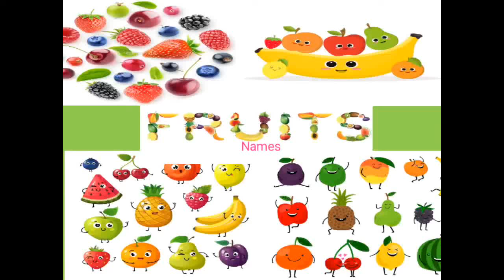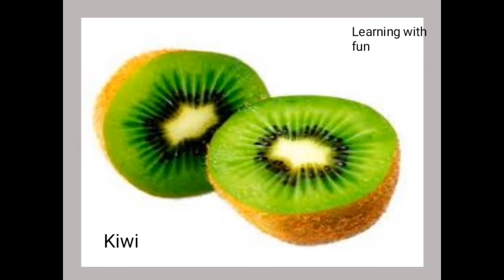Fruits names for kidz...Learning with fun| fruit names